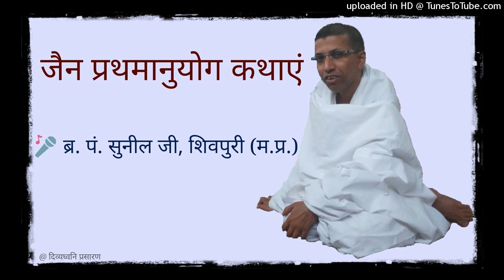01 अभिराम कुमार कथा - रामचन्द्र जी के छोटे भाई भरत का पूर्व भव (11 जौलाई, 2018 प्रातः) छिंदवाड़ा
ब्र. पं. सुनील जी, शिवपुरी (म.प्र.) द्वारा छिंदवाड़ा प्रवास के अंतर्गत होने वाली प्रथमानुयोग कथा श्रृंखला प्रस्तुत है।

आभार : ज्ञाता जैन, विशाल शास्त्री छिंदवाड़ा